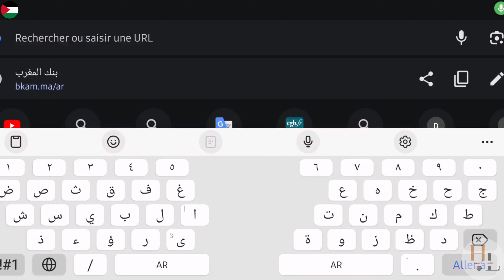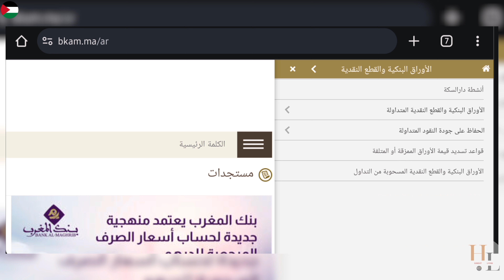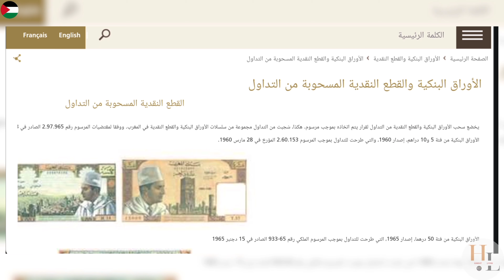العملات المغربية التي تم سحبها من التداول | هادي هي الأوراق البنكية و القطع النقدية لي كتباع ‼️🤑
في هذا المقطع نقود مغربية تم سحبها من التداول والطريقة الصحيحة لمعرفتها عن طريق الموقع الرسمي لبنك المغرب ..
HAMZATLYOUM

✅️متابعة للقناة للتوصل بكل جديد فضلا و ليس أمرا 🫰